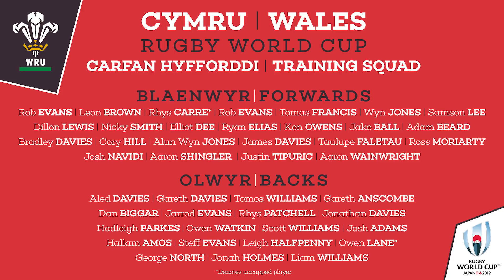Gatland on 2019 World Cup training squad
Head coach Warren Gatland talks us through his World Cup training squad, which will undergo a rigorous schedule ahead of the game's showpiece tournament in Japan, including training camps in Switzerland and Turkey plus four matches against England and Ireland.